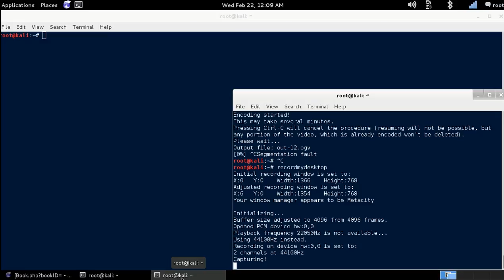jSQL - SQL Injection [Kali Linux]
jSQL is a tool you can use to exploit MySQL via SQL injection. As you can see in the video I was able to download all of the databases from the MySQL server. . .